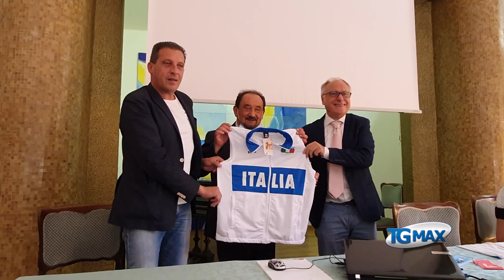Lanciano - Tortoreto, a ottobre torna il Giro d'Italia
Dopo oltre 20 anni il Giro d'Italia torna a Lanciano (Chieti), che sarà sede della partenza della tappa Lanciano-Tortoreto del 103° Giro d'Italia, in programma il prossimo 13 ottobre.